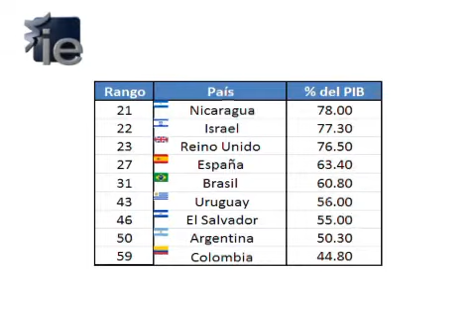Deuda bajo control en América Latina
El crecimiento de la deuda pública ha provocado serios problemas a varios países europeos. Después de décadas con problemas, la situación en América Latina es optimista. Análisis de Fernando Fernández, profesor de IE Business School.